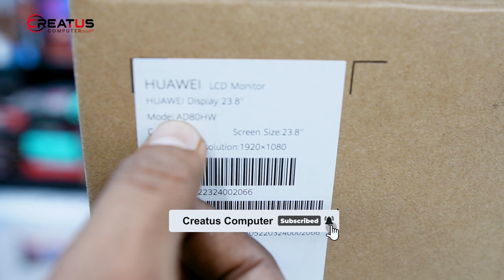২২" এর দামে ২৪" মনিটর কিনুন | HUAWEI AD80HW 23.8″ Monitor Price in Bangladesh | Creatus Computer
২২" এর দামে ২৪" মনিটর কিনুন | HUAWEI AD80HW 23.8″ Monitor Price in Bangladesh | Creatus Computer

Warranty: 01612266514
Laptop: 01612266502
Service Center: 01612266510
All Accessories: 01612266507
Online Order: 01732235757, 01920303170